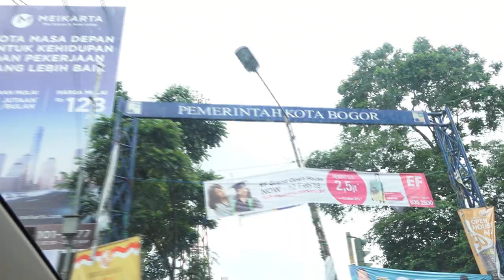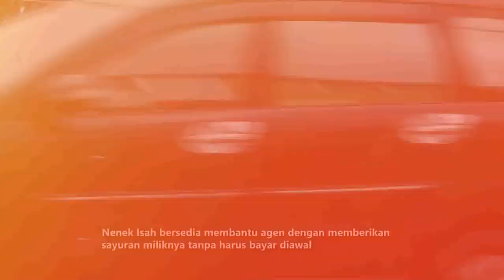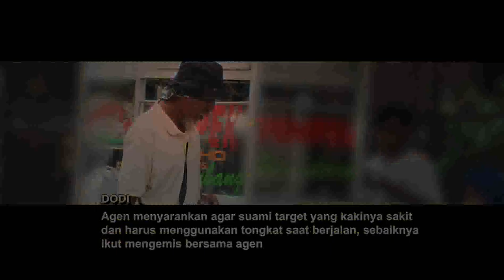Kagum! Suami Sudah Tidak Bisa Jalan, Nenek Isah Jadi Tulang Punggung | PANTANG NGEMIS Eps. 52 (1/3)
Program reality show persembahan GTV yang mengangkat kisah orang – orang hebat yang berjuang untuk hidup serta mandiri. Mereka tetap tangguh, tidak mudah menyerah dan tidak mau bergantung pada orang lain.

Dengan segala keterbatasan yang dimiliki, tidak ada kata putus asa. Tetap berjuang demi kehidupan tanpa bergantung belas kasih.

Bersama Zhi Alatas, di “Pantang Ngemis” kita akan menelusuri perjuangan dan meresapi kisah perjuangan mereka yang tidak menyerah begitu saja pada nasib, belajar makna ikhlas dan sekaligus mengingatkan kita untuk terus bersyukur.